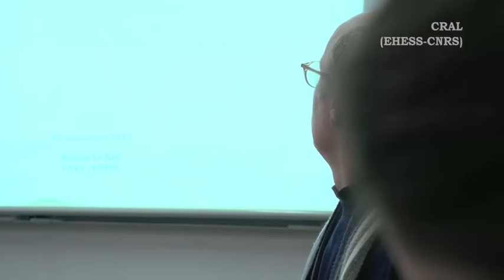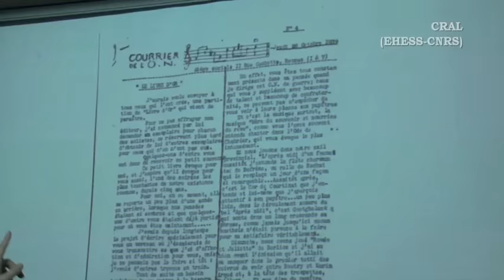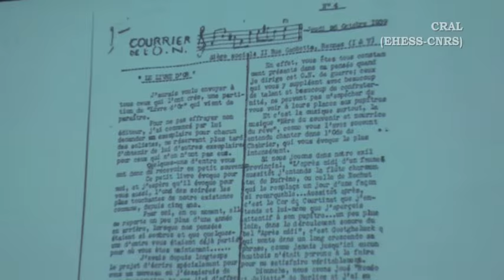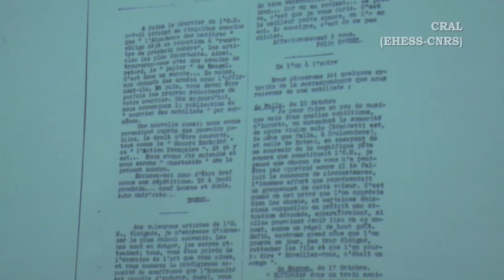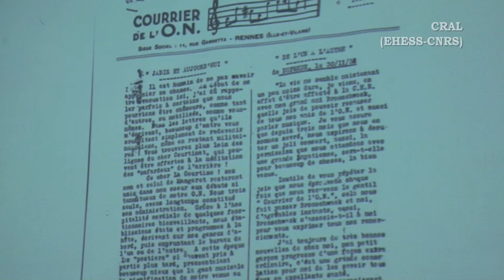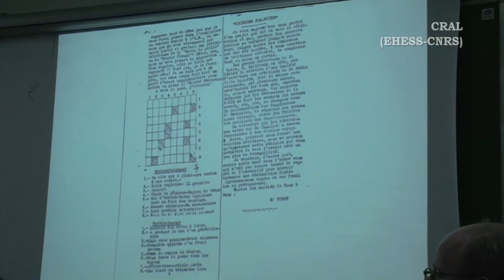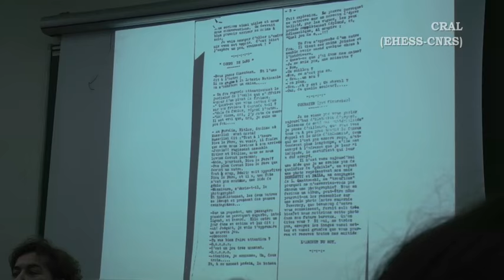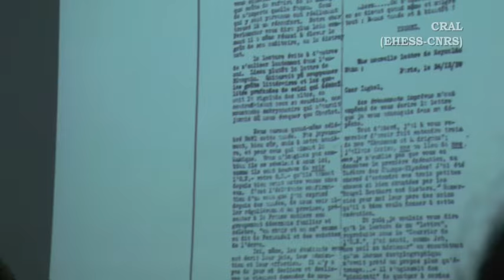Karine Le Bail "Figures de l'ennemi et mobilisation patriotique : Les musiciens face à la guerre"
Séminaire "Musique et sciences sociales" du 16 novembre 2015, EHESS
Un séminaire organisé par Esteban Buch, directeur d'études à l'EHESS (CRAL), Violeta Nigro Giunta, doctorante contractuelle à l'EHESS (CRAL), Laure Schnapper, professeur agrégée à l'EHESS (Centre Georg-Simmel)